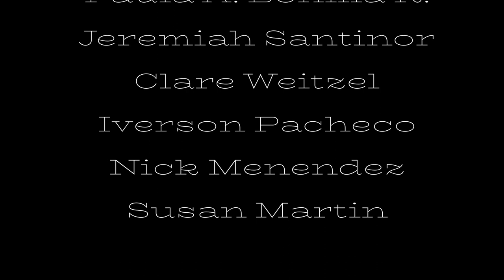The Dean's Office (A short film)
A fight breaks out at Frederick Community College. The perpetrator, the victim, and the bystanders are called to the dean's office.